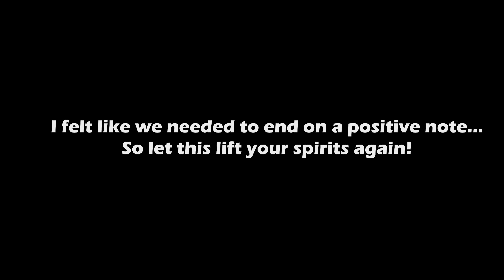When and How to Euthanize a Snake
It's a subject nobody likes talking about, but you need to be prepared for when that day comes. In this video I discuss how to know "when" it's best to euthanize a snake, and the currently-recognized best ways to do it. If you're like me though, you'll probably do best just bringing your snake to the vet.

Don't worry, no snakes are actually euthanized in this video!

Link to a paper discussing euthanasia techniques how reptiles can survive up to an hour after decapitation

Link to the pithing technique mentioned in the video (found on pages 6 and 9)